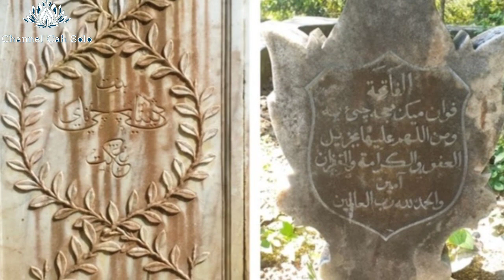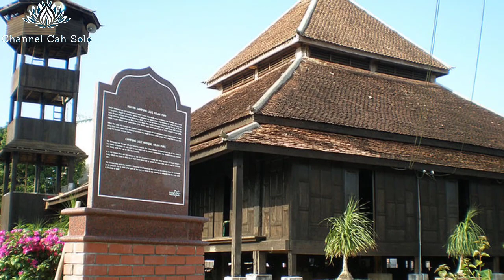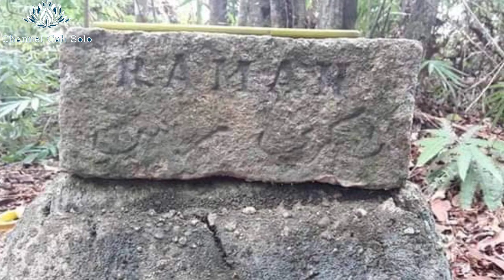Reman : Kerajaan Islam Melayu yang Hilang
The Kingdom of Reman atau Kerajaan Rahman ( Kerajaan Reman ;  كراجأن رمان;  รามัน ;  Raman ) adalah kerajaan didirikan di utara semenanjung Melayu  .

Itu adalah salah satu dari tujuh wilayah Patani, negara bagian otonom dari Siam, antara tahun 1810 dan 1902. Tuan Mansur mendirikan kerajaan Reman pada tahun 1810.
Sayang, kerajaan Reman runtuh di awal abad XX karena sebahagian wilayahnya dikuasai Inggris dan sebahagian lagi dikuasai Thailand.